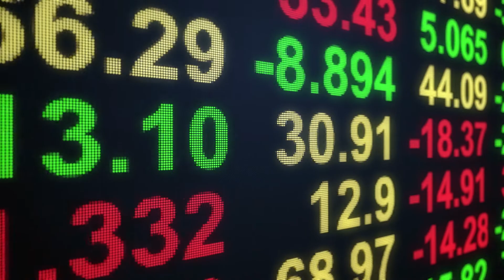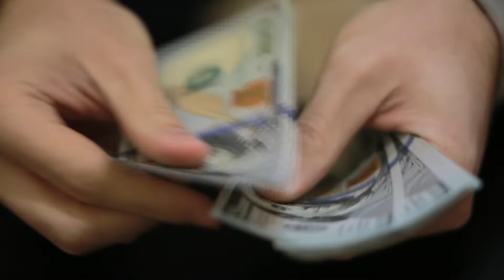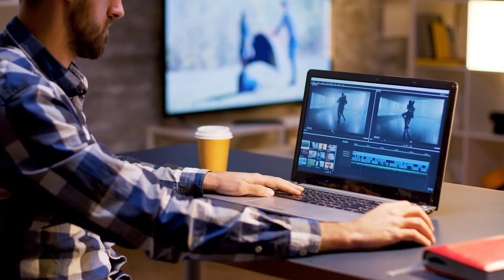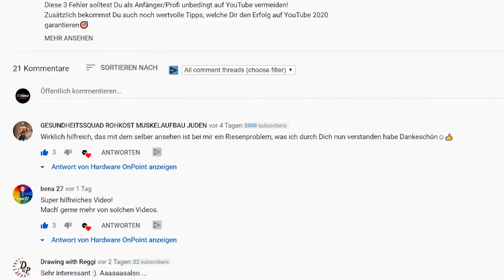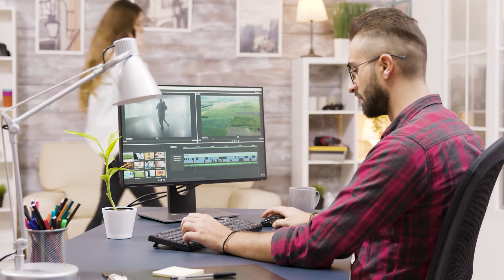Vernichtet Corona den Hardware Markt? | Hardware Kaufberatung in der Krise | Kaufen oder abwarten?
Vernichtet die Corona Krise den Hardware Markt?😷
Macht es überhaupt Sinn, während Covid 19 PC Hardware zu kaufen?

Ich verrate Dir mittels einer Hardware Kaufberatung, wann es Sinnvoll ist zu kaufen und wann Du lieber abwarten solltest❗️
Zusätzlich bekommst Du wertvolle Tipps und Tricks, welche Dir von
nutzen sein könnten😉

Meine PC Hardware:
1️⃣Prozessor Ryzen 3900x:
2️⃣Grafikkarte RTX 3080:
Bei EbayKleinanzeigen schauen
3️⃣RAM: Corsair Vengeance RGB PRO (16GB):

Mein Youtube-Equipment🎬
Kamera:
Mikrofon:
Gelenkarmstativ:
Mikrofonhalterung:
Audiointerface:
XLR Kabel:

Wenn ihr auf die Amazon und DANACH IRGENDETWAS kauft, unterstützt ihr mich und meinen Kanal damit, da ich eine kleine Provision erhalte und dieses Geld in besseres Equipment investiere. Preislich habt ihr KEINEN Nachteil !!